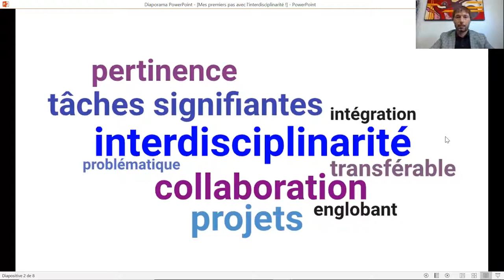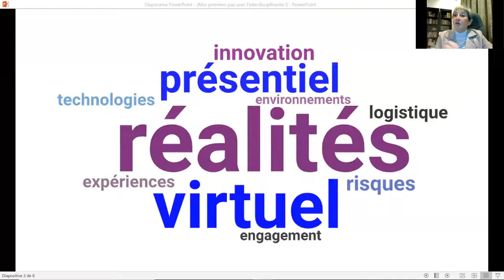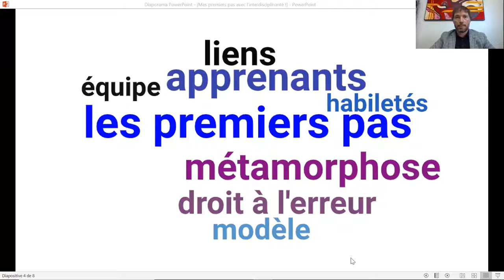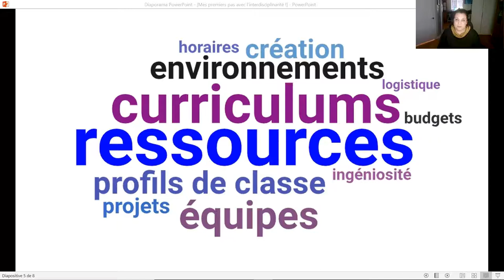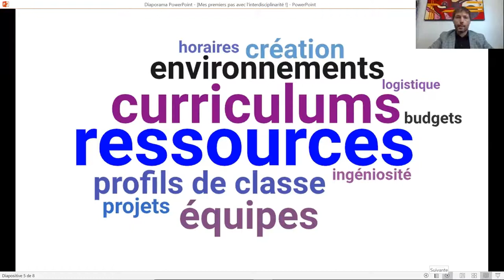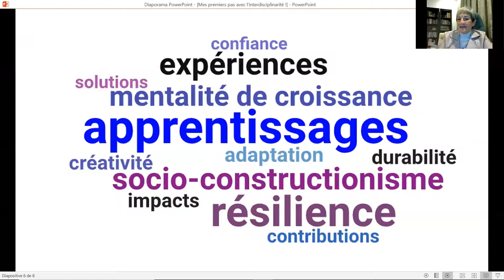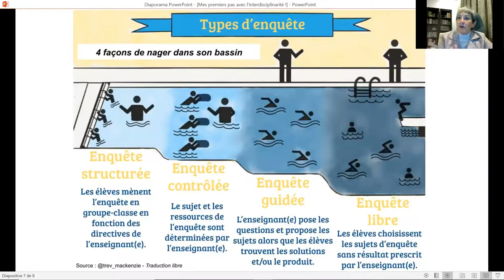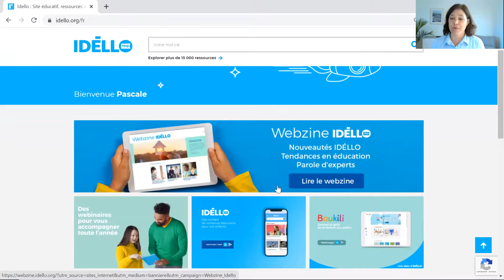Mes premiers pas avec l'interdisciplinarité